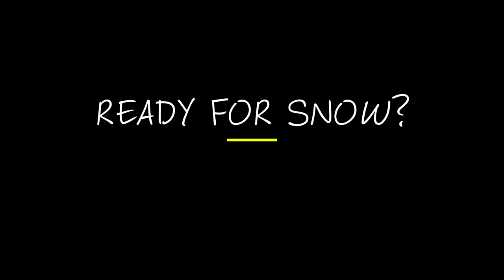Snow cycling? Recumbent trikes and a sledge! | RECUMBENT TRIKE family vlog | Steintrikes Wild One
The first snow is finally here! We used the opportunity to try out our Steintrikes Wild Ones in the snow, and have fun sledging with the kids! Snow cycling is not always easy, especially on a standard upright bike, so we again appreciated the stability that trikes give!

In this recumbent trike vlog, we take you to Dunavac (a Danube arm in Novi Sad, sometimes also called Šodroš) on our Steintrikes Wild One trikes and we change our usual Croozer Kid for 2 trailer for a sledge for the kids. Often we don't have to go far to have a great family adventure!

Location: Novi Sad
Filmed: January 2021

Trailer: Wooden sledge :)